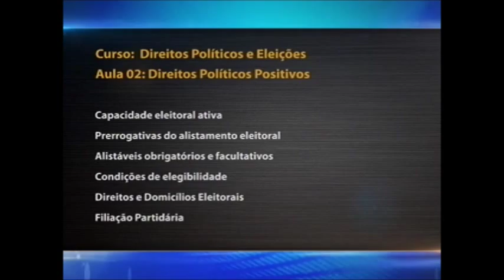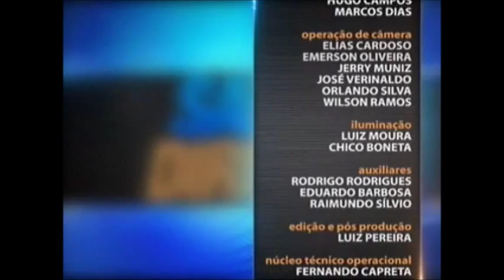Direito Eleitoral - Direitos Políticos e Eleições aula 2